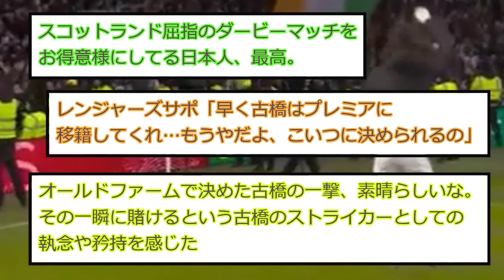【絶景】逆足ゴラッソでダービー勝利に貢献し、サポーターと勝利を喜ぶ古橋がかわいすぎるwwwww